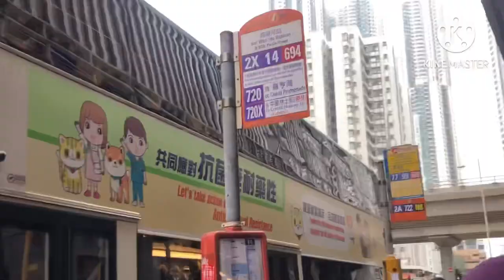ENTER THE DRAGON" Filming Location | Standley HK | guide to get there brucelee movie 1973